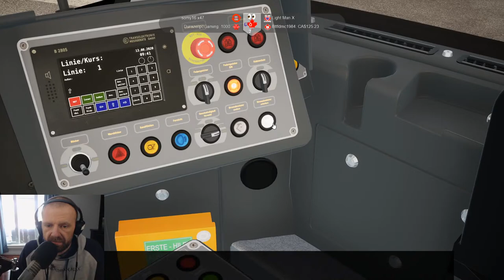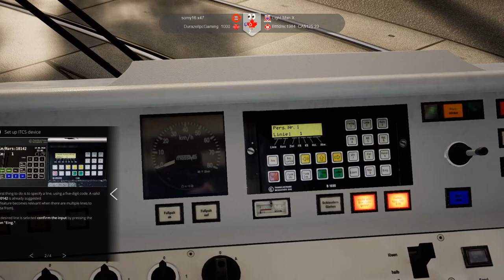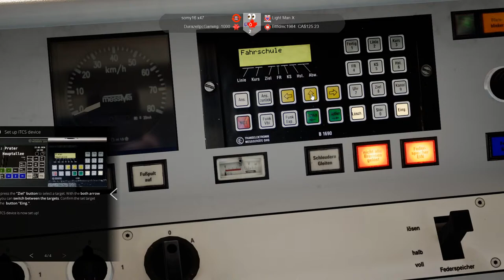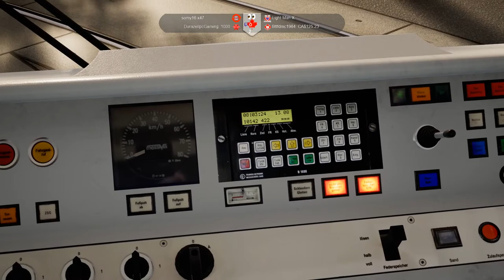The Worlds worst Tram Driver drives the brand new ULF through Vienna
If you want to help me make content independently of Ad Rev, please consider becoming a member by clicking on this

About TheNorthernAlex
On this channel, you will find mainly simulator games like Flight Simulator, X-Plane X, Farming Simulator, Construction Simulator, Euro Truck Simulator and all kinds of games related to Emergency services like Emergency 4, 911 First Responders, and Emergency 2016. Everything related to Firefighters, Police, and Emergency Medical Services.